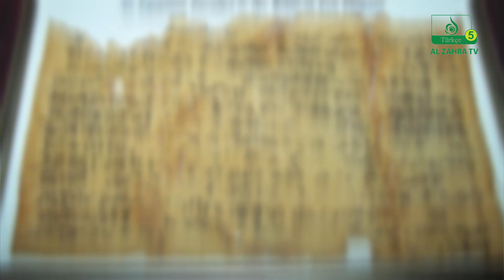Hüseyin Ünverdi nın sunumuyla Tarihin noktası Konuk: Prof.Dr.Fazıl Ağış Konu: Tevhid